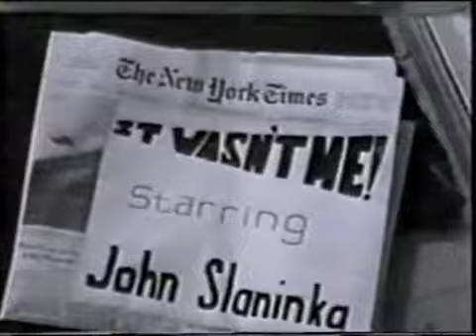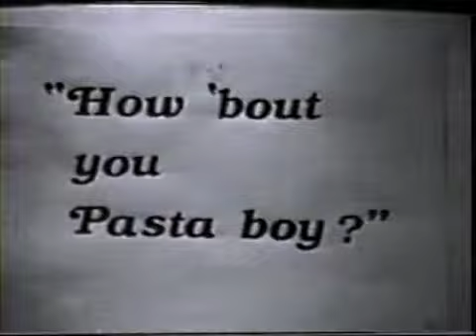It Wasn't Me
It Wasn’t Me by Kevin White, spring 1996